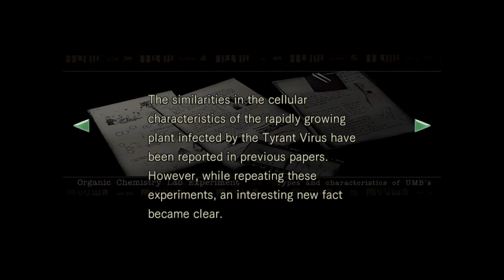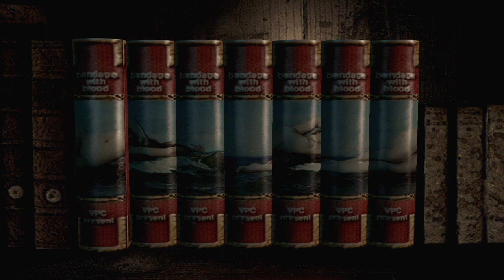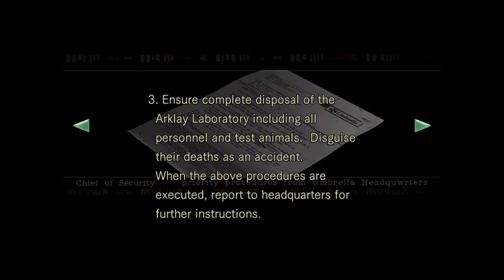Resident Evil PS4 Part 5